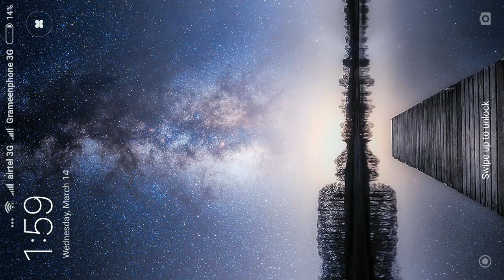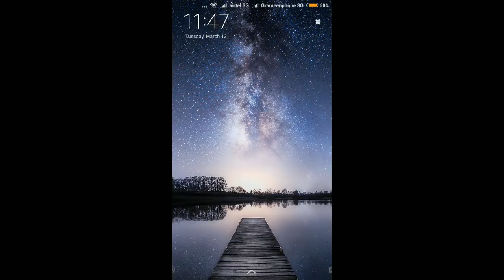TH10 War Base 2018 Anti 3 Star With Replays Anti Bowler Anti Miner Anti Valkyrie